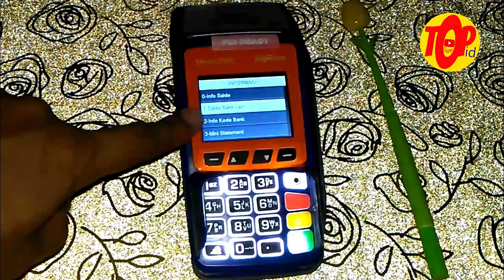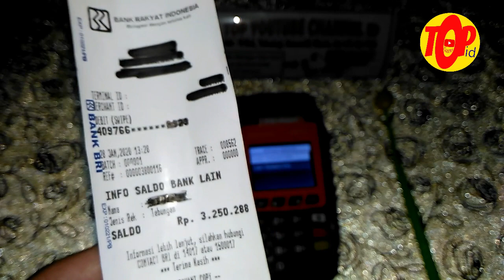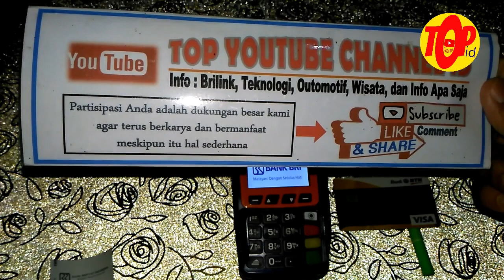Cara Cek Saldo Rekening Semua Bank Lain Di Brilink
Dalam video ini diberikan cara mengecek saldo bank lain pada mesin edc Bank BRI atau BRILINK, dengan uji coba menggunakan kartu ATM bank BTN.
Jadi sekarang anda perlu ketahui bahwa meskipun jenis rekening/ kartu ATM anda bukan dari bank BRI bisa anda cek saldo di agenbrilink. Silahkan datang di Agenbrilink mesin EDC terdekatnya yacchhh.